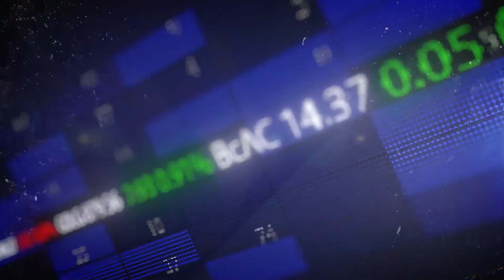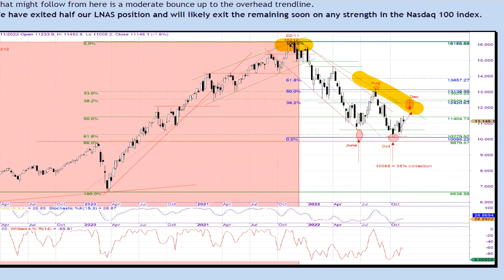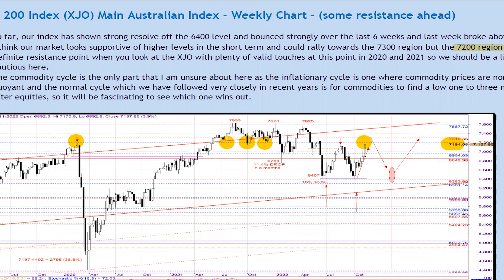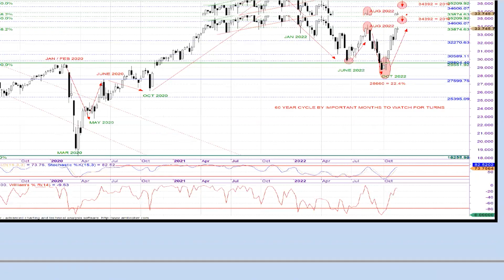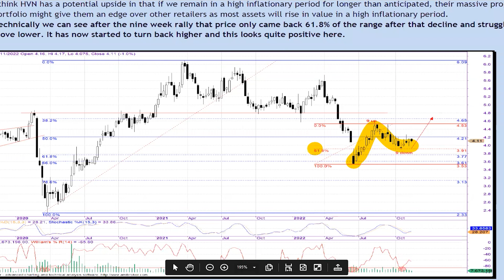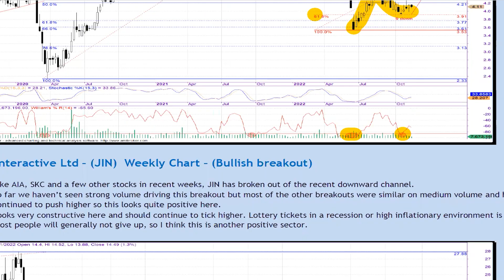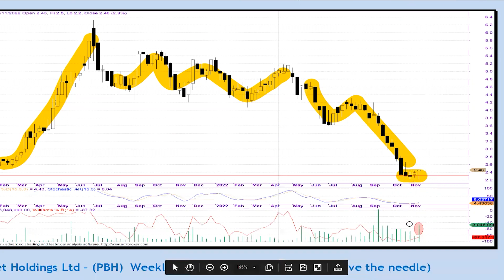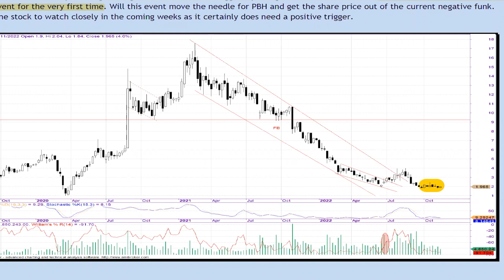Selling into Strength | Retail Revivals? | ASX S&P500 NASDAQ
Taking profits on the fully invested portfolio by selling into rallies. Gary Glove is making the most of the 'average' ~+20% rally that has transpired from the mid-term years October lows. We look at the levels on the ASX, US Markets and importantly the types of companies to be buying as the opportunities arise.

Gary Glover of Novus Capital reviews the charts, cycles, duration and magnitude of the rallies to shape trading behaviour in this current cycle. Also timing when to buy these stocks and where to sell where Gary Glover applies his knowledge. This week Glover is looking at the stocks with strong base formations and potential for large rewards and tight risk trading setups.

Glover explores new trading shares and their charts to review the current market position, indicators and momentum for the the trades he's placing this week. While looking at the trading shares to monitor in this phase of the market and understanding the technical aspects of the US and AU indices. Glover looks at the leading market indices and shares for trading this week.

Gary Glover is an experienced market professional with two decades of swing trading and technical analysis advisory services. Glover is well known for his insights on the ASX 200, S&P500, NASDAQ and Dow Jones insights using Wyckoff Theory, Mark Minervini trading strategies and Volatility Contraction Patterns to help clients decide what the best stocks to buy now are. Some of his favourite trading strategies are false breaks and springs from the Wyckoff Trading method of swing trading strategies.

Chapters:

Start 0:00
Heavily invested at 97% capital deployed 0:30
Work on the Exit Strategy now 1:30
Value showing super stregnth 1:42
NASDAQ Struggling to get going 1:50
SP500 May look to re-test Mid-August highs 4:06
Aussie Market XJO may look to go for 7,200 target 5:33
Lithium shares looking pretty scary 6:34
CRB Index looks concerning - Commodities the hardest sector to read 7:25
Inflation impact on market outlook 8:14
Dow Jones +20% average rally off mid-term year lows 8:55
Lessons from 2002-03 Highs on the ASX vs NASDAQ 9:57
Trading a good portfolio in strong markets 10:59
Vertical Trends end badly - US Dollar Index 13:05
Harvey Norman HVN 9 week down, 9 weeks up 15:03
Most assets wins (not cash) in high inflation 16:31
Jumbo Interactive JIN ASX 18:20
Maas Group MGH ASX 20:23
PointsBet PBH ASX 22:27

Trading Pocket Pivots from Gil Morales and Chris Kacher's extension of William O'Neil and his CAN SLIM trading methods used by Investors Business Daily:

General Advice Warning:
The advice in this newsletter is of a general nature only and has been prepared without taking into account any of the objectives, financial situation or needs of any person. Before making an investment decision on the basis of any advice in this document, you need to consider, with or without the assistance of a financial adviser, whether the advice is appropriate in light of your particular objectives, financial situation, and needs. Presenters may have commercial interests in the investments discussed.

FinerMarketPoints GaryGlover ASX news S&P 500 Technical Analysis Wyckoff Trading Method Swing Trading strategies ASX Analysis